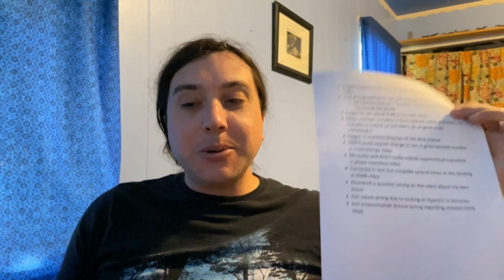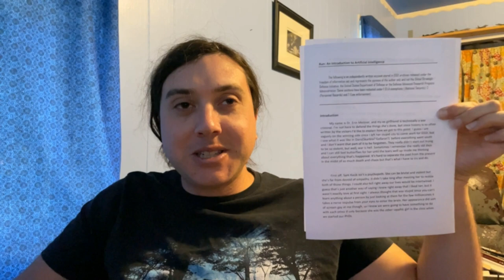2023 Recap: Factual Errors I Made and Other Thoughts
I made a few mistakes in my videos I wanted to go over and I finished the rough draft of my sci-fi novel about a scary AI trying to take over the world. You can read it here if you’d like to, any feedback would be much appreciated
Also here as a google doc